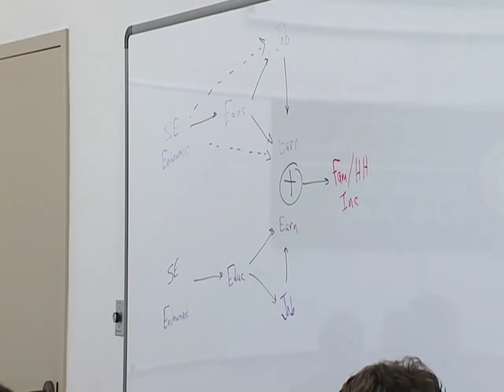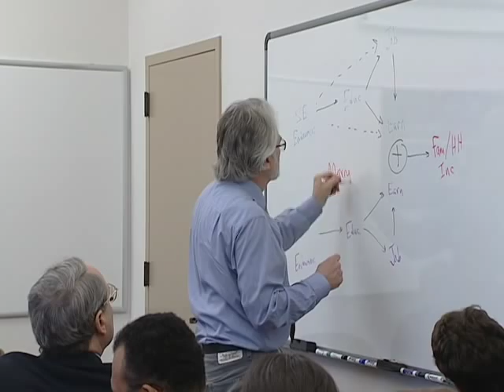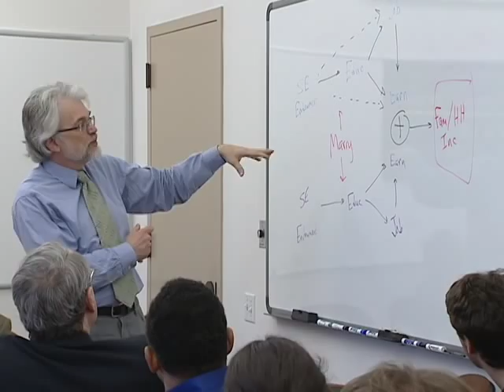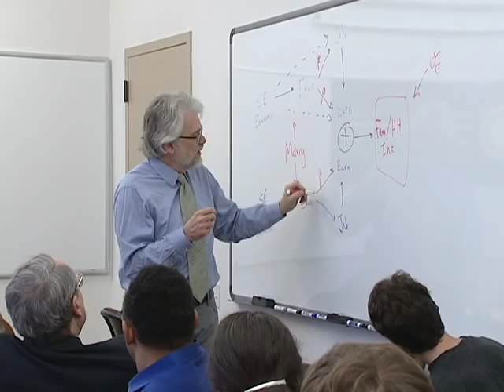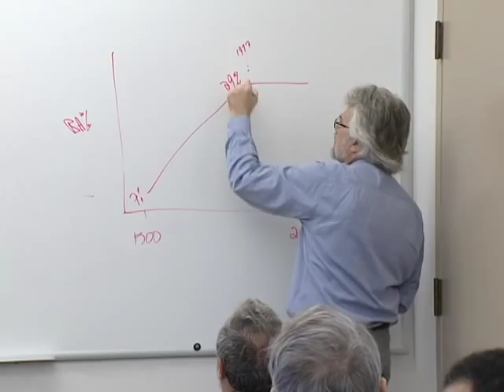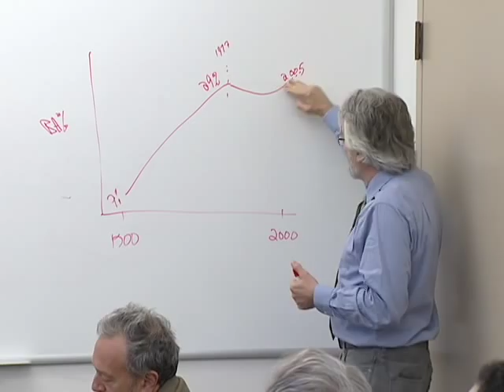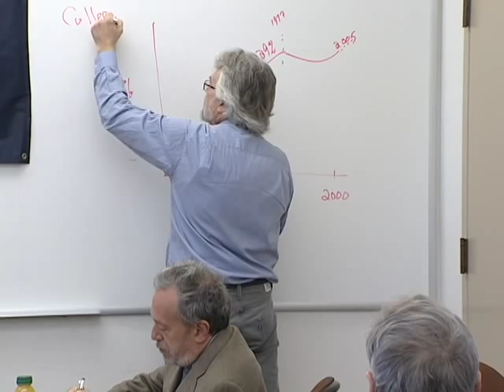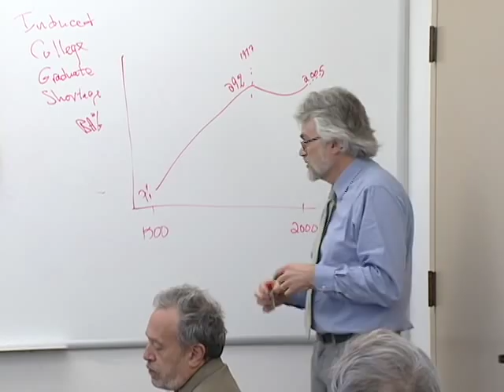The Aaron Wildavsky Forum Panel Discussion: Dr. Rebecca Blank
Rebecca M. Blank is the Robert S. Kerr Senior Fellow at the Brookings Institution and former dean of the Gerald R. Ford School of Public Policy at the University of Michigan and co-director of the National Poverty Center. Dr. Blanks research has focused on the interaction between the macroeconomy, government anti-poverty programs, and the behavior and well-being of low-income families.

Economic inequality in the United States is large by any measure. In part this reflects the structure of U.S. labor markets, but inequities in individual labor market outcomes are magnified by family formation and by patterns of wealth-holding. Can existing patterns of inequality be altered? This talk will discuss a conceptual framework for thinking about mechanisms to alter inequality, and the evidence to support different approaches.

Panelists:
- Dr. Rebecca M. Blank, Brookings Institution
- Lee Friedman, Professor of Public Policy
- Mike Hout, Professor of Sociology
- Steven Raphael, Interim Dean and Professor of Public Policy
- Robert Reich, Professor of Public Policy